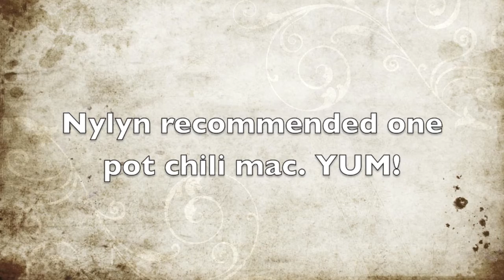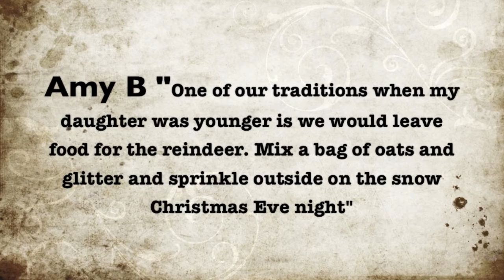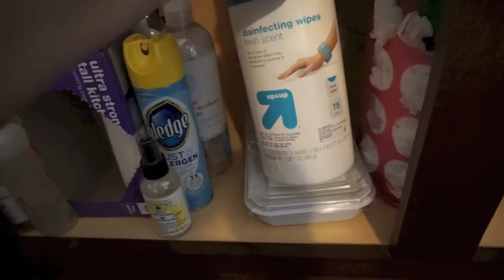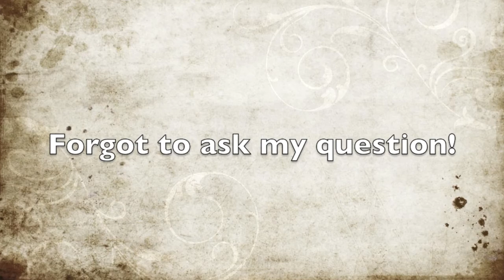December Goals & Monthly Wrap Up | Christmas Cookies, Making Friends & Fave Cleaning Products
HOLIDAY VACATION UPDATE: I won't be uploading videos during the last two weeks of December. I'll be back to posting regularly starting the first week of January.

In today's goals/wrap up video I discuss what went on over the last month. My goals for December are super simple.

~*~*~*~*~*~*LINKS*~*~*~*~*~*~

Try out my favorite cleaning products from The Honest Company with a $10 off coupon!